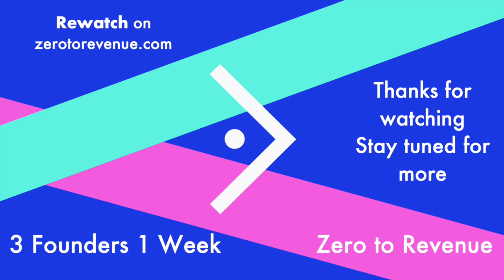Learning from each other: The value of connecting with international ecosystems with Bruce Walker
Bruce Walker speaks with Gelb about why collaboration across different geographical ecosystems is important and how they're trying to incorporate impact within everything they do at FutureX.

This was part of the Zero to Revenue Challenge where three founders took an idea, Briefing Room from Zero to Revenue in one week in March of 2019. To find out more information, access more videos, and join our open slack team go

What we built:
Briefing Room A better way to keep investors, stakeholders, and prospects up to date with beautiful dashboards. For Founders by founders.

Kindaba - The gathering space for families

Bold Village (boldvillage.com) - A village of women content writers, social media managers, and assistants that work with exciting companies while studying at university

Missinglettr (missinglettr.com) - Missinglettr creates clever social campaigns for your best blog posts, that drive traffic for an entire year

Helpshelf - HelpShelf combines all of your support resources into one gorgeous widget and then makes sure that it's available when it matters the most.

HeySummit - HeySummit helps you increase engagement, conversions and revenue for your online summits.

Coda (coda.io) - Coda is a new doc that grows with your ideas. People have made Coda docs
that do everything from launch products, to scale small businesses, to help
them study for tests.

Landbot (landbot.io) - Create lead generation strategies that engage and convert. Build personalized conversational chatbots. With Landbot, it’s easy, beautiful and FREE.

Milanote - Milanote is an easy-to-use tool to organize your ideas and projects into visual boards.

Seed Haus Accelerator (thisisseedhaus.com) We invest, at the pre-seed stage, in outstanding founders & pre-founders tackling real problems, in large markets.

AnywhereWorks - Forget about commuting, polluting and grey cubicles. There is a more sustainable, inclusive and productive way to work. Work Anywhere.

startups, revenue, mvp, investing, startupadvice, business